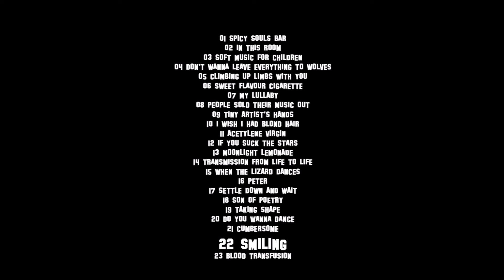ALTERNATIVE STATION / 22 SMILING / 2016-01-05 HOUSE OF ROCK, RIMINI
ALTERNATIVE STATION
22 SMILING
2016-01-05 HOUSE OF ROCK, RIMINI
AUDIO ONLY

COMPLETE SETLIST:
01 SPICY SOULS BAR
02 IN THIS ROOM
03 SOFT MUSIC FOR CHILDREN
04 DON'T WANNA LEAVE EVERYTHING TO WOLVES
05 CLIMBING UP LIMBS WITH YOU
06 SWEET FLAVOUR CIGARETTE
07 MY LULLABY
08 PEOPLE SOLD THEIR MUSIC OUT
09 TINY ARTIST'S HANDS
10 I WISH I HAD BLOND HAIR
11 ACETYLENE VIRGIN
12 IF YOU SUCK THE STARS
13 MOONLIGHT LEMONADE
14 TRANSMISSION FROM LIFE TO LIFE
15 WHEN THE LIZARD DANCES
16 PETER
17 SETTLE DOWN AND WAIT
18 SON OF POETRY
19 TAKING SHAPE
20 DO YOU WANNA DANCE
21 CUMBERSOME
22 SMILING
23 BLOOD TRANSFUSION